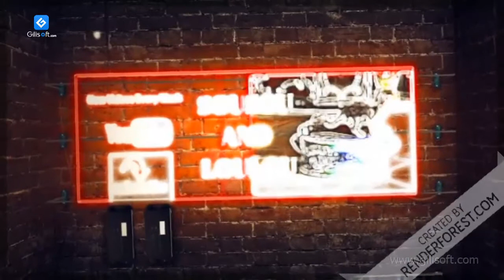My queen SouSou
jUST FOR FUN! MY LOVELY PETS